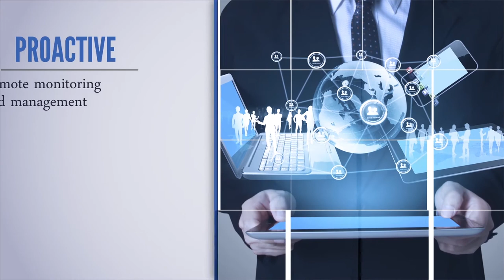Connor Fields interview Albany Lax w Bruce Posner + Wayne Viener Terptalk Lacrosse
Albany great Connor Fields talks after the #1 Great Danes beat the #2 Maryland Terps in College Park 11-10.